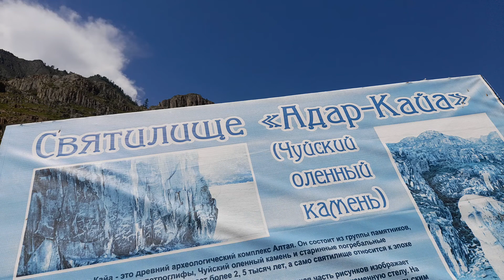Святилище Адар-Кайа (26.06.2022).